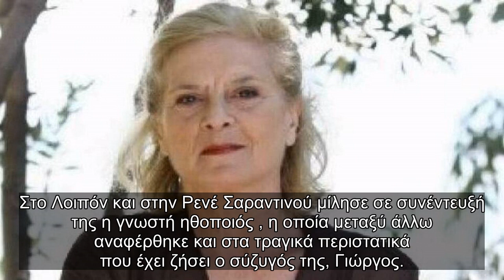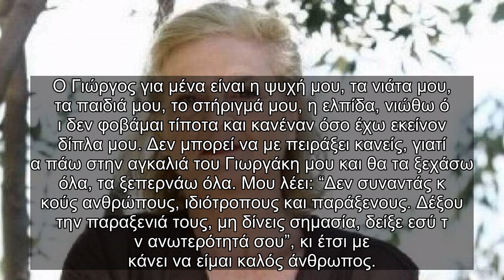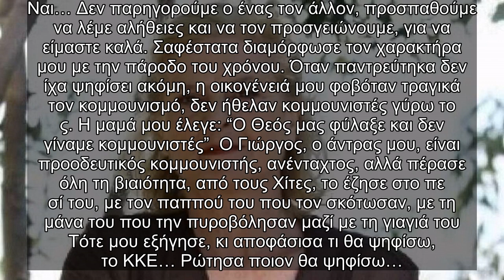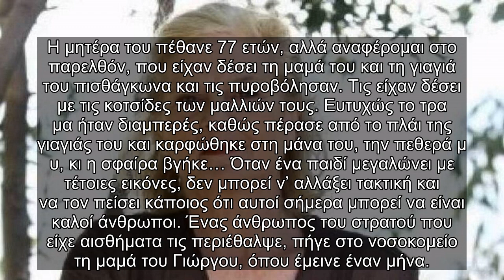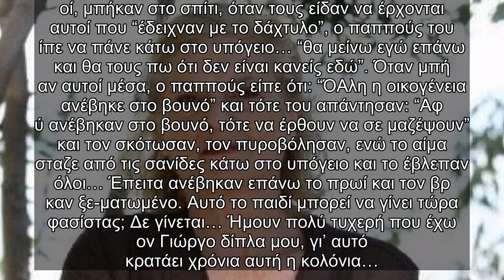✅ Συγκλονίζει η Πηνελόπη Πιτσούλη: «Τις έδεσαν από τις κοτσίδες και τις πυροβόλησαν»